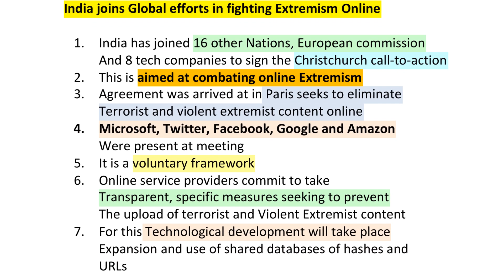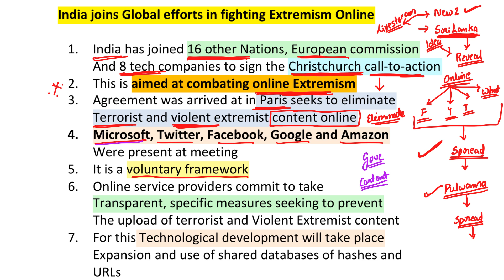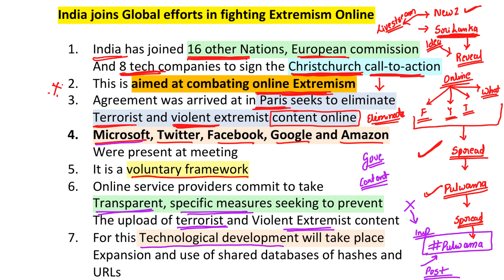ಆನ್ಲೈನ್ ​​ತೀವ್ರತೆ ಪ್ರಬಂಧ | Online Extremism Essay